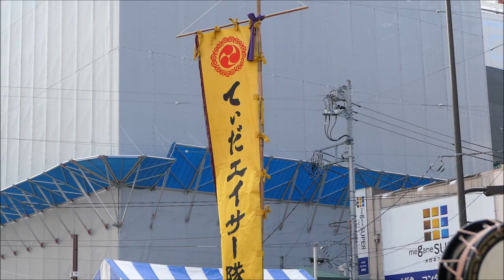てぃだエイサー隊／浄運寺会場／第32回町田エイサー祭り フェスタまちだ2018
2018/09/09
【会場】小田急町田駅南口周辺（演舞場3会場)
【主催】町田市中央地区商業振興対策協議会（町田一番街、町田二番街商店会、原町田三丁目商店会、原町田四丁目商店会、町田駅前商店会、幸町商店会、町田パークアベニュー商店会）、フェスタまちだ2018実行委員会
【後援】町田市、町田商工会議所、町田市商店会連合会、町田市観光コンベンション協会、沖縄市青年団協議会、沖縄市、沖縄市観光物産振興協会、沖縄観光コンベンションビューロー、諸見喜子琉舞研究所
【協力】町田警察署、町田消防署、町田交通安全協会第一支部、神奈川中央交通東㈱、東日本個人タクシー協会、町田市消防団第一分団第一部、町田センタービル、浄運寺
【御協賛】町田まちづくり公社